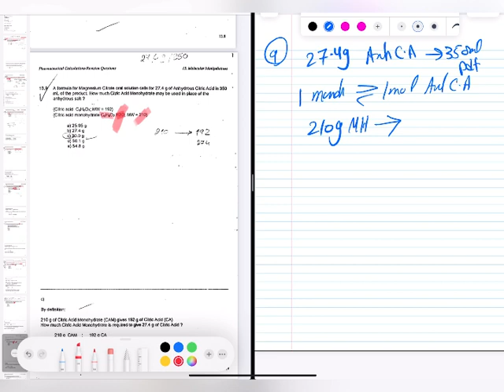🔴 Chapter 13 Molecular Manipulations |Dr.Hazem Sayed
APEC Book Calculations  for KAPS Exam
 Chapter 13 Molecular Manipulation
APEC Book for KAPS
Please Study 1st video in this Play list (Fundamentals & introduction to Pharmaceutical Calculations)
If you need to study other videos as you like

 • Pharmaceutical Calculations الحسابات ...
Featured pl